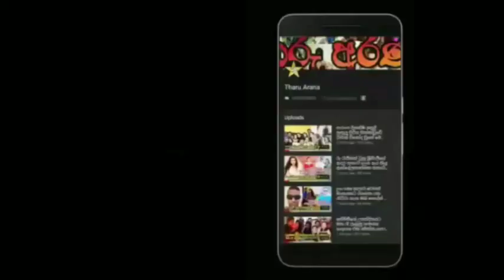ජීවන රගමඩලින් බැසගිය නිහාල් නෙල්සන් කළාකරුවන්ගේ සොදුරු මතකාවරනයන්.nihal nelson